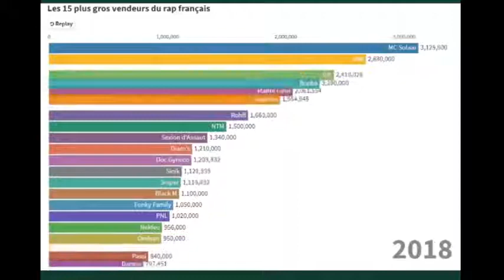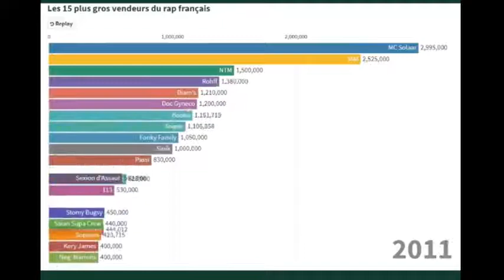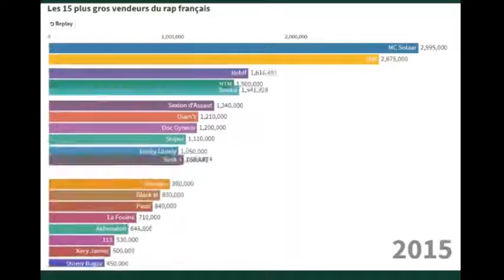TOP 20 DES PLUS GROS VENDEURS DE L’HISTOIRE DU RAP FRANÇAIS (1995-2019)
Les 20 plus gros vendeurs de l’histoire du rap Francais de 1995 a 2019